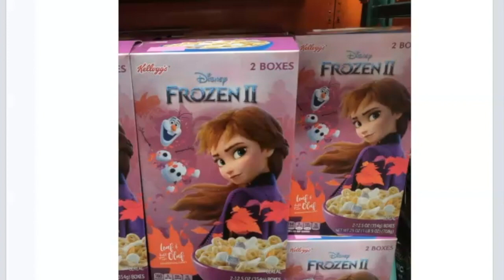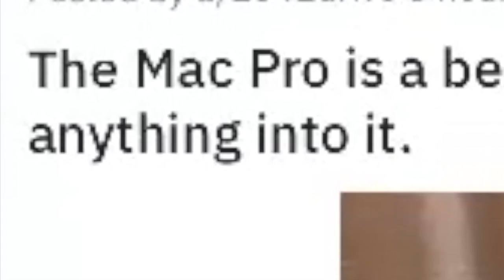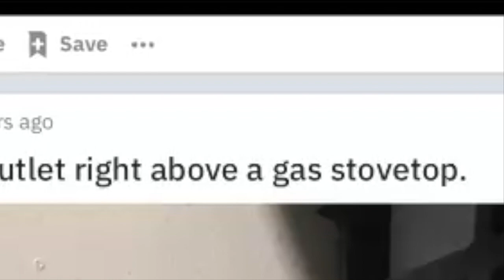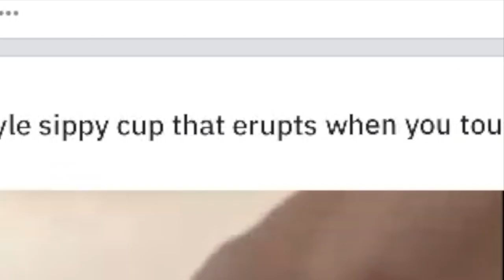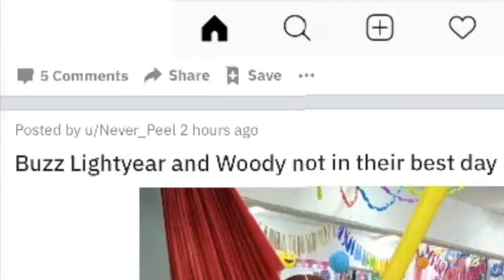r/crappydesign #1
My first reddit reading! Sorry I haven't posted in come time. Video rendering error on my laptop, but it all fixed and we are back on track!